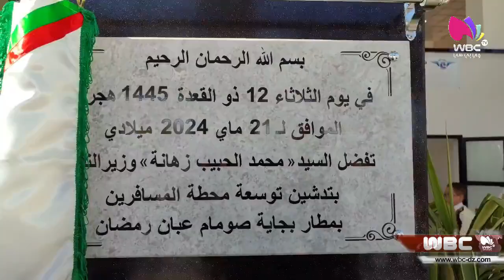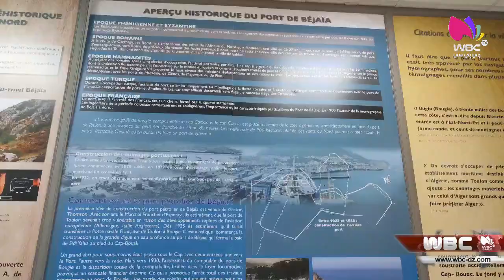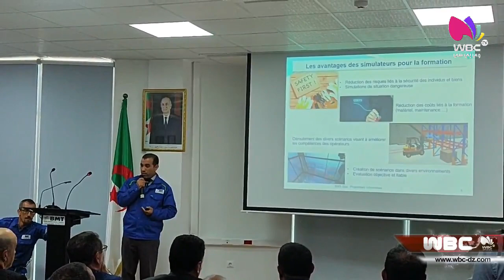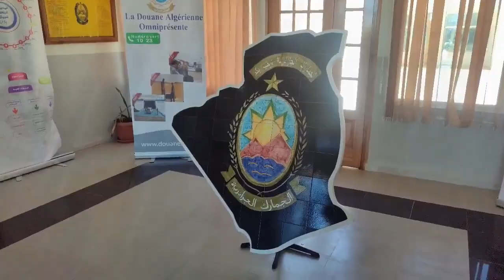بجاية: وزير النقل يعاين المشاريع التنموية التابعة للقطاع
بجاية
وزير النقل يعاين المشاريع التنموية التابعة للقطاع